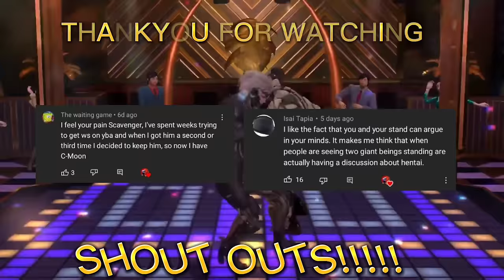GATE React to Joshdub Gmod chase with the bois (NEW YEAR SPECIAL)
CREDIT'S
shout out to
FOR EVERY ONE OF MY SUBSCRIBERS OR MY FRIENDS I LOVE YOU ALL SO MUCH AND HAVE A HAPPY NEW YEAR